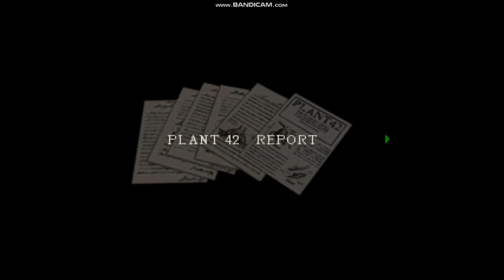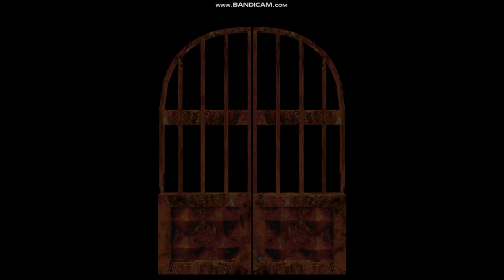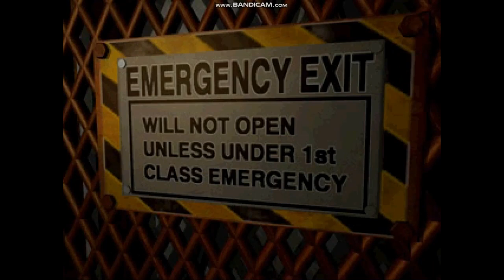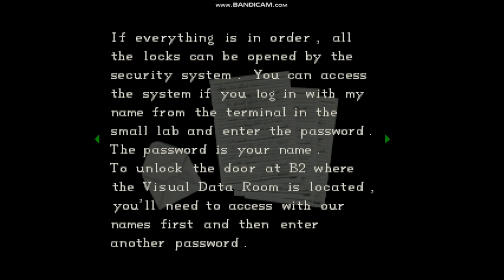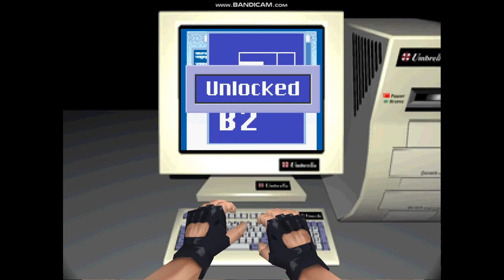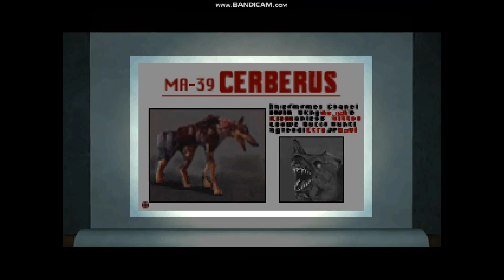RESIDENT EVIL BARRYS MOD ENDING PART 2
LAB COMPUTER PASSWORD IS MORTAL FOR B2. CLASSIC RESIDENT EVIL AND DIRECTORS CUT IS MOLE FOR B2 SIGN IN IS JOHN PASSWORD IS ADA. EVIL TO DOWNLOAD.